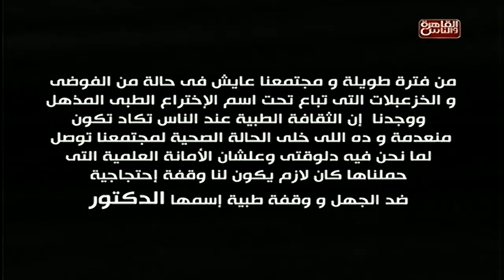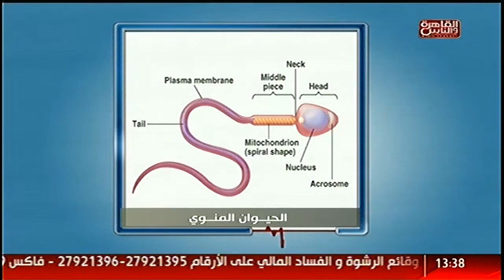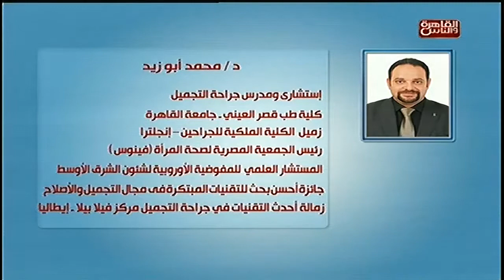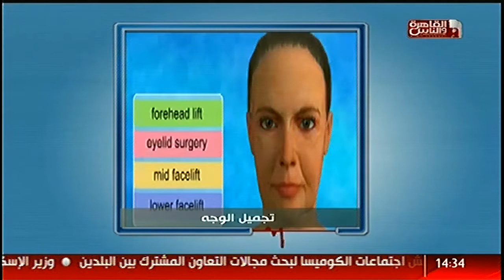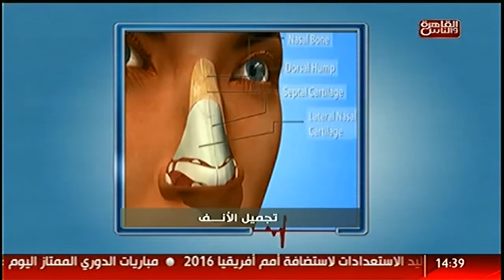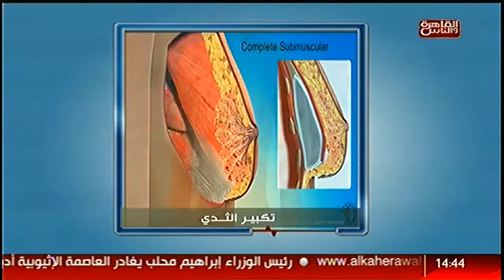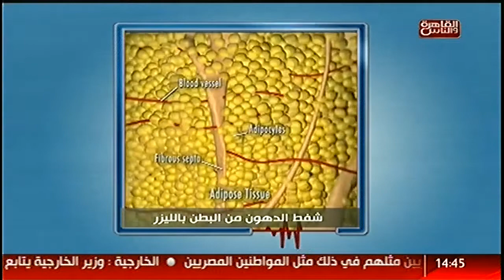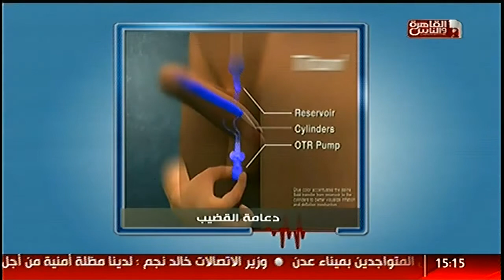القاهرة_والناس | أيمن رشوان فى الدكتور 31مارس